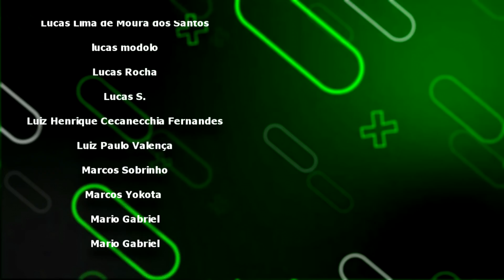Como Derrotar Crianças : Super Gem Fighter Mini Mix - SCRUBLORDS - CAPSLOCK